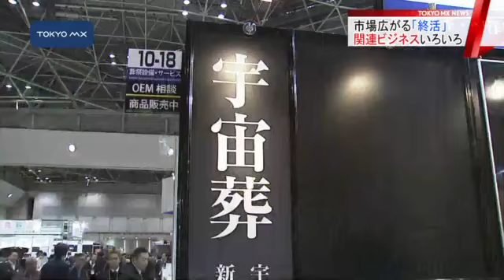自分らしい終わり方は？ 市場広がる「終活ビジネス」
人生の幕を下ろすとき、家族の手を煩わせたくない、自分らしい終わり方をしたいなど、より良い形でその時を迎えたいという人の「終活」がいま増えています。お葬式やお墓、相続などさまざまな「終活」の市場は、年間およそ5兆円規模と右肩上がりで成長を続けています。そんな「終活」を集めたイベントが東京ビッグサイトで開かれています。
　エンディング産業展と題したこのイベントには「終活」に関する企業200社以上が出展し、個性的な葬儀や供養を提案するさまざまな商品を紹介しています。
　小さなカプセルに亡くなった人の遺灰を入れてロケットで宇宙に飛ばす新しい供養の方法「宇宙葬」を提案する企業もあります。アメリカからロケットを打ち上げる宇宙葬は、今から18年前に始まりました。カプセルに収めた遺灰を人工衛星に乗せて飛ばすプランでは、最長で240年間にわたって地球を周り続けるということです。
　遺骨を入れる骨壷は、生前から自分の好きなデザインを選ぶ人が増えているといいます。出展しているある企業ではおよそ50種類の骨壷をそろえ、中にはクリスタルガラスをあしらった豪華な骨壷もあります。一般的な骨壷は1万円ほどですが、きらびやかな骨壷は20万円から30万円ほどだということです。
　また終活ならではのユニークなコンテストも開かれました。日本一の僧侶を決める「美坊主コンテスト」は、仏教や僧侶を身近に感じてほしいと開かれ、参加者が説法や特技を披露していました。
　主催者によりますと終活関連産業の市場は高齢社会に伴い亡くなる人が増えていることを背景に、年間およそ5兆円規模に拡大しているといいます。エンディング産業展の佐々木剛事務局長は「自分でどういう葬儀をしたいのか、自分がどういうお墓に入りたいのかを生前から探し始める傾向になっている。（市場規模拡大は）個性を優先した葬儀や供養が増えているのが要因」と話しています。
　このイベントはあすまで開かれています。